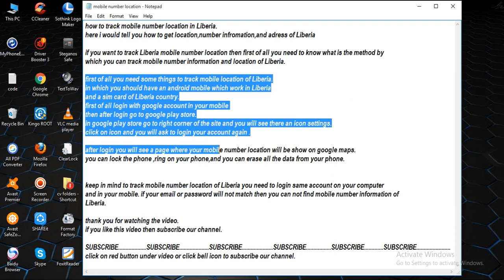track mobile number location in Liberia [ tech ]